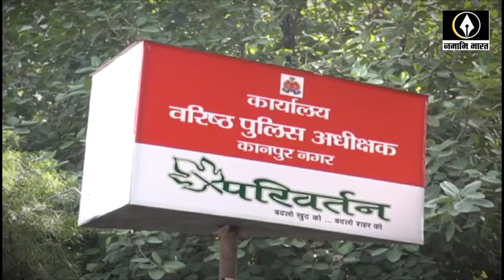कानपुर पुलिस का घिनौना चेहरा फरियादियो से वसूलती हैं पेट्रोल का पैसा | Kanpur Police Corruption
कानपूर एसएसपी से दिव्यांग ने लगाई न्याय की गुहार , बताया पुलिस का निर्दयी बर्ताव | Kanpur Police